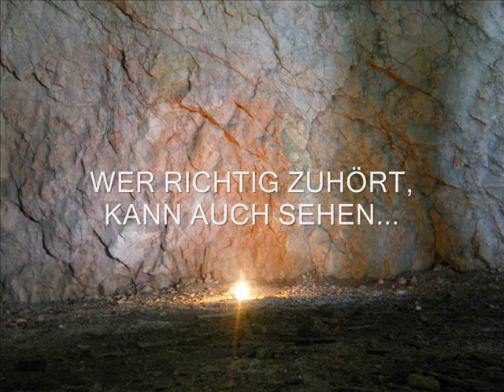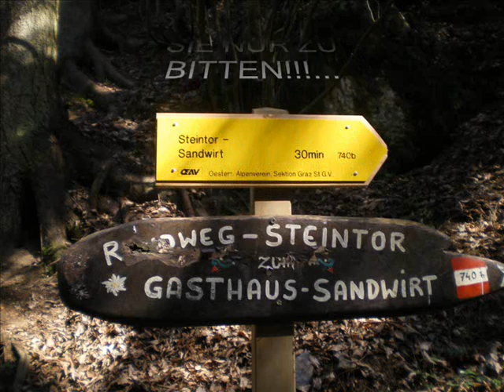C N A TIME TO WONDER